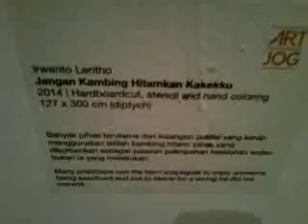Pameran ArtJog 2014 72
ArtJog adalah pameran seni rupa tahunan di Jogja. Tahun 2014 bertemakan politik. Berjudul "Legacies of Power". Bertempat di Taman Budaya Jogja. Tanggal 7-22 Juni 2014.

Mulai tahun 2014, ArtJog menggunakan sistem tiketing. Untuk memberikan pendidikan pada pengunjung pameran agar bisa menghargai karya seni.

ArtJog 2014 menampilkan karya seni dari 103 seniman. Baik dalam maupun luar negeri. Yang menarik pada ArtJog 2014 ini dipamerkannya patung Bung Karno. Tinggi patung Bung Karno mencapai 4 m. Menceritakan Bung Karno yang berangkat ke pengasingan di Pulau Bangka.